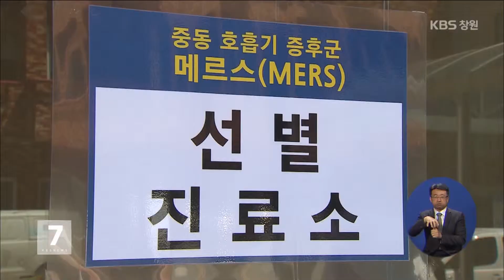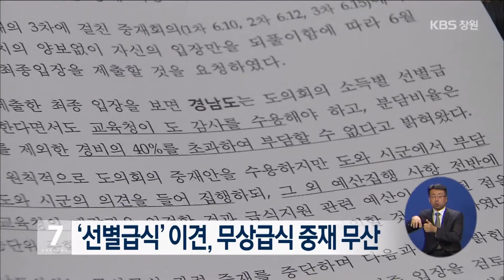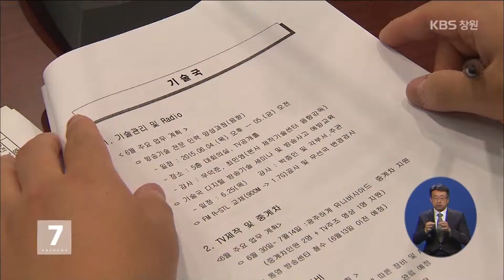[KBS뉴스7 경남] 2015.06.18(목) 뉴스 전체보기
- 메르스 115번 환자 4차 검사 `음성` 상태 호전
- 경남 메르스 `진정국면`,의심자 내일 대거 해제
- 경남 메르스 허위사실 유포 잇따라, 경찰 "엄정 대응"
- `선별급식` 이견,무상급식 중재 무산
- 경남도의회,다음달 학교급식 행정사무감사
- "무상급식 중재안 등 정확한 정보 제공 필요"
- "39사단 터,공원 비중 낮고 사유화 우려"
- 혁신도시 11개 기관 등 산학관 협의체 구성
- 만 원 권 위조지폐 만든 2명 적발